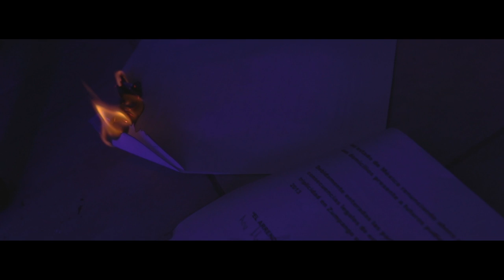Nueve siete x Miguel Rivero | BISNE&TRAMPA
BISNE&TRAMPA
Producción & Master x Miguel Rivero
Arte x Eduart.mx
Escucha mas de Nueve siete en spotify